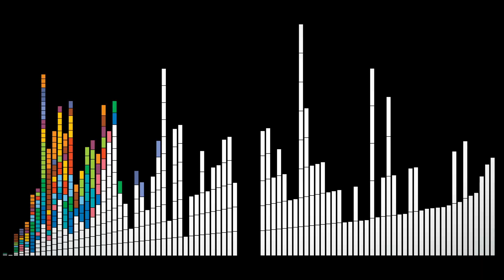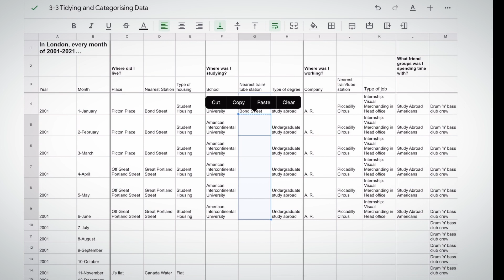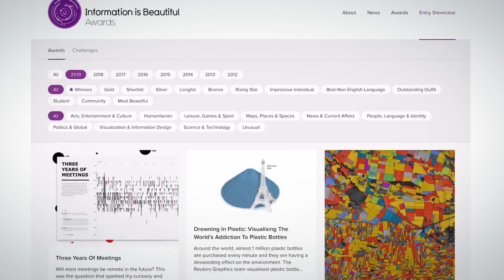Analog Data Visualization for Storytelling - Course by Stefanie Posavec | Domestika English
Explore the narrative potential of data and learn to create engaging imagery that tells a story using analog materials

“People are often surprised by the narrative potential of data visualization– its ability to speak without the need for words.”

Designer, artist, and author Stefanie Posavec specializes in turning data into engaging imagery that tells a story. She was Facebook’s first Data Artist in Residence and has collaborated with clients including V&A and National Maritime Museum.

In this online course, she teaches you how to visualize data for professional and personal settings. Discover new and creative ways to capture information using analog processes and materials. You don’t need words to tell your story. You just need the right data.